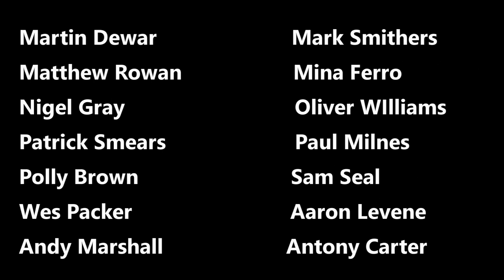News At Kate 2020: Green Screen Lockdown Holiday 7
In which I explain why lockdown is a lot like some classic British sitcoms.